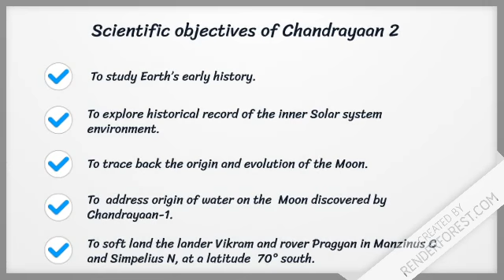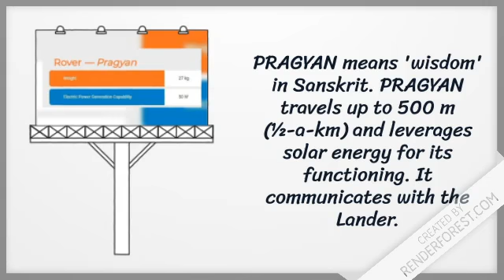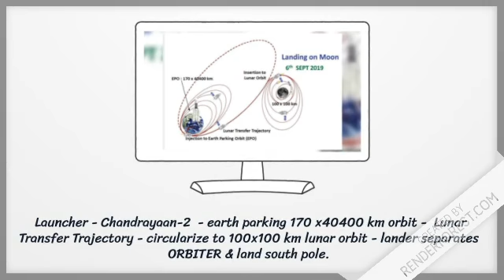Chandrayaan 2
Here are a few things to Know about  Chandrayaan 2.